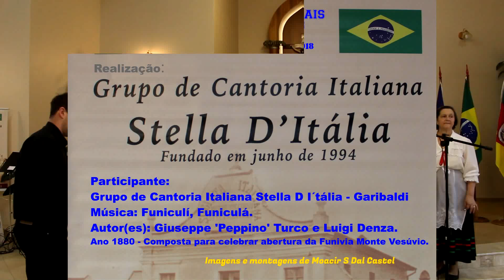Funiculá-Funiculá - Grupo de Cantoria Italiana Stella D I´tália - Garibaldi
Participação do Grupo de Cantoria Italiana Stella D I´tália no ENCONTRO DE CORAIS.
- Garibaldi-RS 29 de setembro de 2018
Música FUNICULÍ, FUNICULÁ
Autores Giuseppe 'Peppino' Turco e musicada por Luigi Denza
Ano 1880
Musica composta para celebrar a primeira funivia italiana no Monte Vesúvio.

AdRev for Rights Holder; UMPG Publishing e 4 associações de direitos musicais.